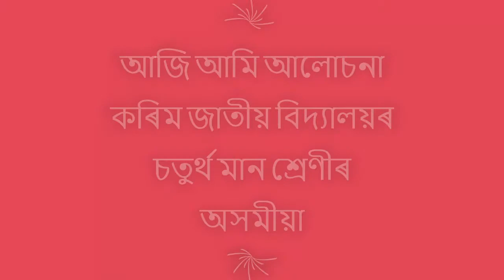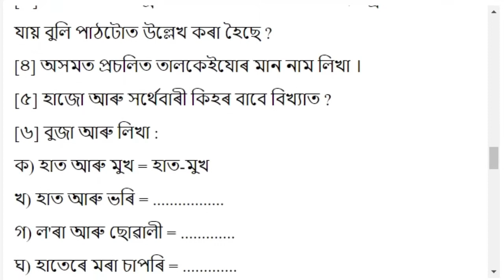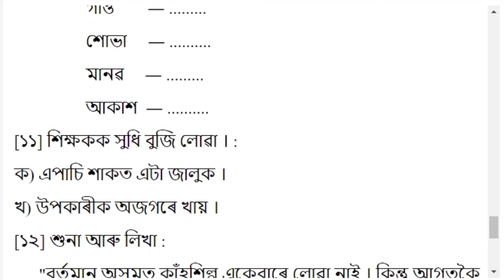কাঁহৰ মেল | Chapter 10 | Class 4 Assamese Chapter 10 Question and Answer | Jatiya Bidyalay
Class 4 Assamese Book Solution
Subject: Class 4 Assamese
Video Editor: Trishna Hazarika
Author: Pallab Jyoti Bora
Thumbnail Design: Trishna Hazarika